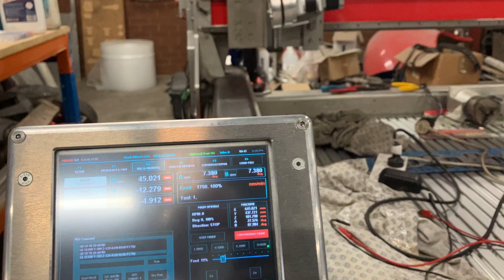Testing the bed with Masso before calibrating all axis's after fitting 5 homing proximity switches.